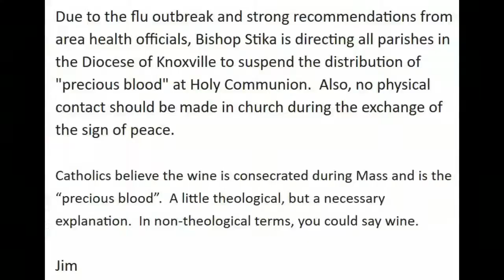Chattanooga Catholics begin Lenten season without wine at holy communion